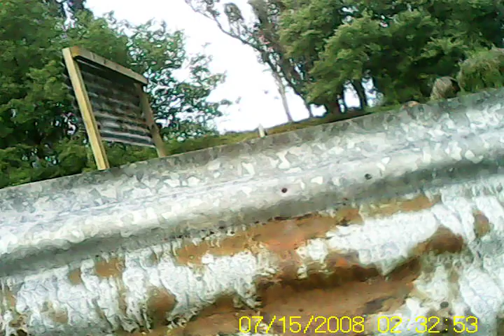NAC1234 June 9 Moutere 10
After been hit in the last vid I am looking around aimlessly. Greg then pulls me back to be medic'd by wayne. I then direct the others where the shooter was.